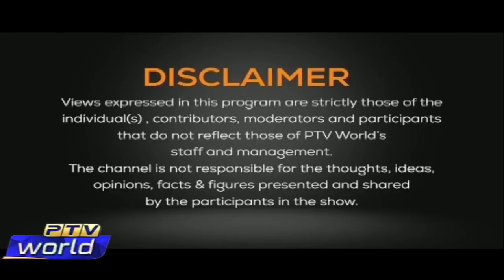Views on News | 21-Dec-2021 | Afghanistan Crisis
Topic: Afghanistan Crisis

IN STUDIO:
1. Shakeel Ramay                                Senior Economist

ON SKYPE:
2. Dr. Jamil Khan                                 Former Ambassador

ON PHONE:
3. Anwar Iqbal                                     Senior Journalist

Host: Faisal Rehman
Researcher: Abdul Basit Khattak
Coordinator: Tehseen Fatima Sayed
Script Writer: Sardar Hamdan Khan
Producer: Hannan Durrani
Senior Producer: Arslan Saeed